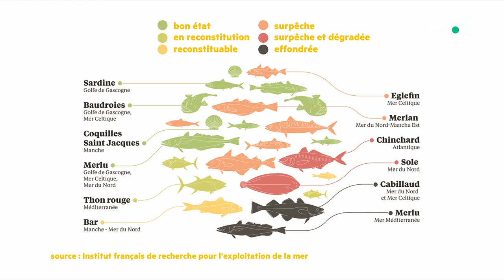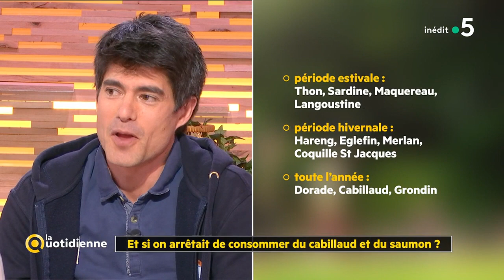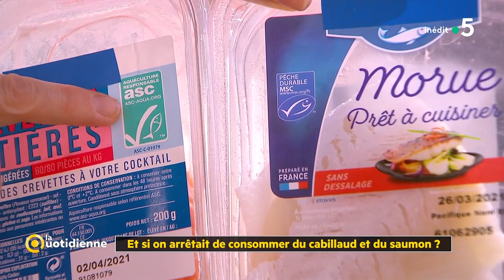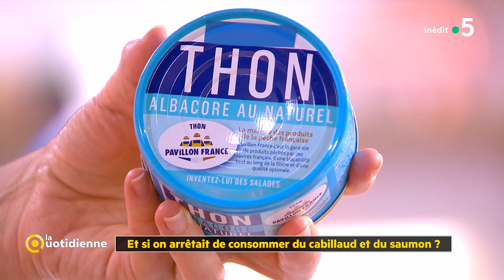Et si on arrêtait le cabillaud, le saumon et les crevettes ? - La Quotidienne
Saumon, cabillaud, crevette : nous consommons en grande majorité ces espèces de poissons et pourtant l’océan a tellement plus à nous offrir ! Alors pourquoi ne pas opter demain pour un congre, un tacaud ou encore, une vieille ? Une manière de varier ses recettes mais SURTOUT de moins faire pression sur les ressources halieutiques de notre planète. Et il y a urgence, les stocks de poissons s’amenuisent très rapidement. Alors comment pouvons-nous agir pour faire bouger les lignes ?